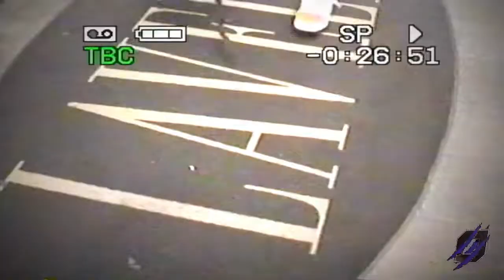OxiousVLOGS: EP2 - DJPorte Djing Lebron James Party Caribana WEEKEND 2022!!! @ Lavelle Toronto!!!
DJING FOR KING JAMES Caribana weekend VLOG!
shot by @HosjPhotos on IG